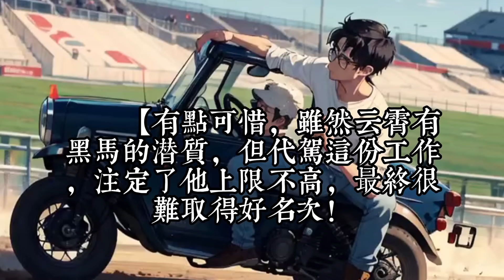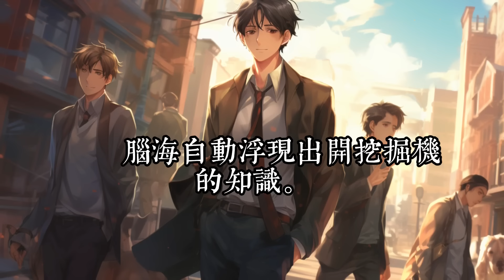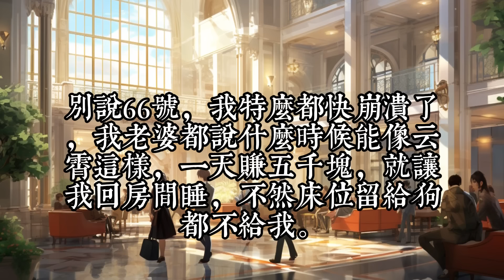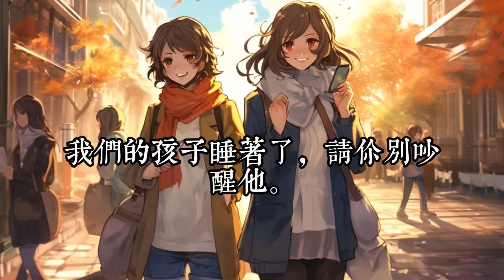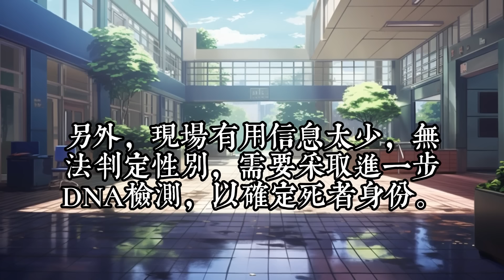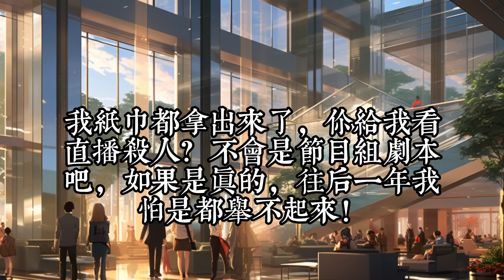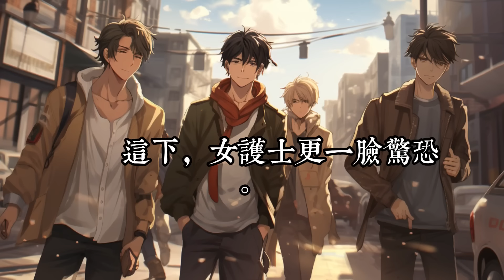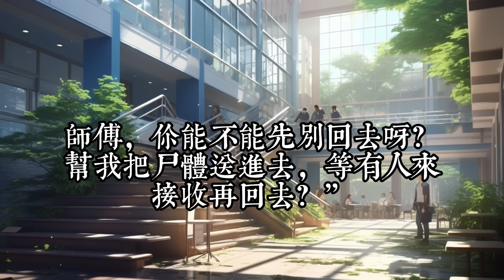《這個代駕強到離譜卻過分低調》1-50云霄穿越平行世界，发现自己正在参加一档《天选打工人》真人秀节目，随机抽到代驾司机的工作。 女车主：“师傅，你相信爱情吗？”